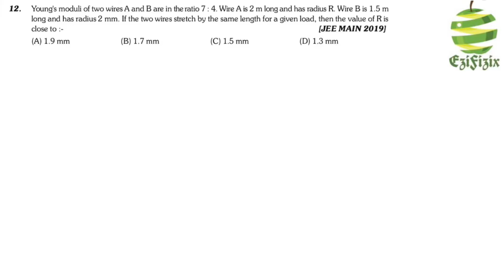Young’s moduli of two Wires A and B are in the ratio 7:4. Wire A is 2 m long and has radius R.Wire B